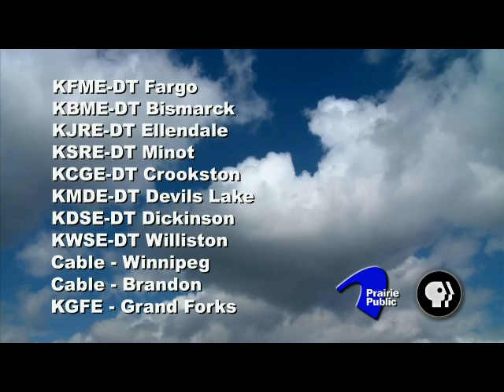KFME-DT, Fargo, ND, network ID, 5 pm, March 20, 2015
This was recorded over the air in Fargo, ND.